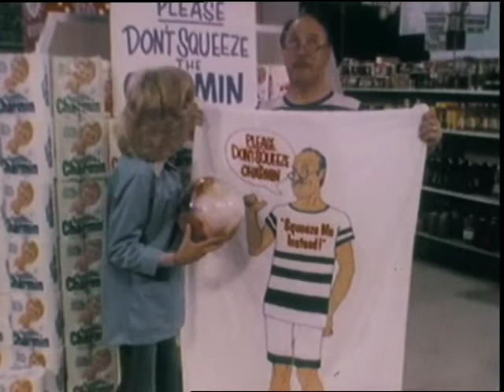P&G: Charmin Bath Tissue, 1976 (Beach Towel Offer)